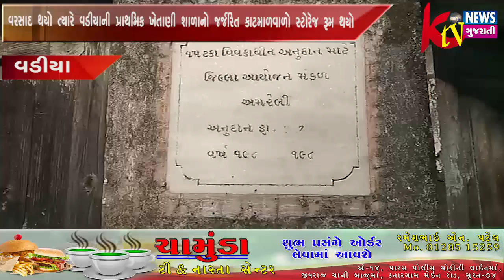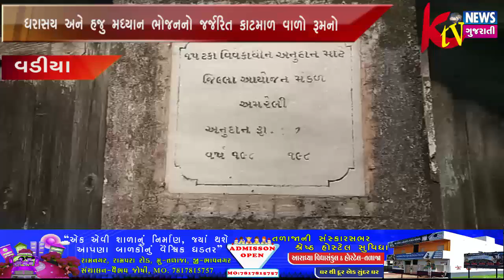વડીયા વરસાદ થયો ત્યારે વડીયાની પ્રાથમિક ખેતાણી શાળાનો જર્જરિત કાટમાળવાળો...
વડીયા વરસાદ થયો ત્યારે વડીયાની પ્રાથમિક ખેતાણી શાળાનો જર્જરિત કાટમાળવાળો સ્ટોરેજ રૂમ થયો ધરાસય અને હજુ મધ્યાન ભોજનનો જર્જરિત કાટમાળ વાળો રૂમનો ભય સ્કૂલના વિદ્યાર્થીઓના માર્ગમાં ખત્રારૂપે ઉભો છે